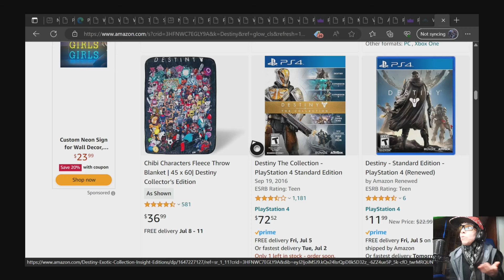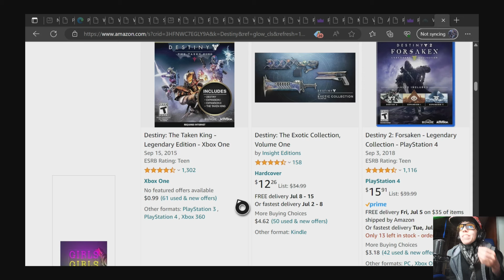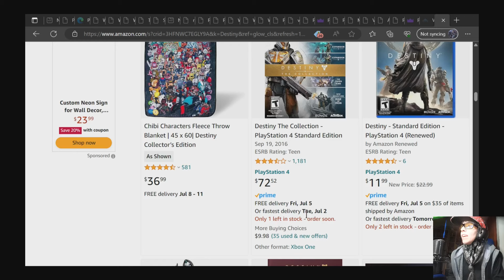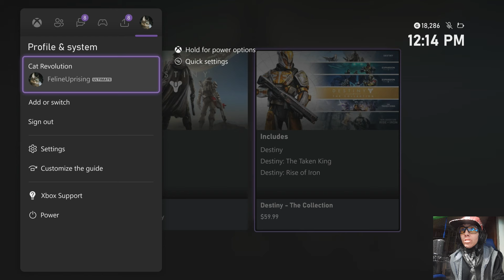The State of Destiny 1 in 2024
What is available in Destiny 1 in 2024